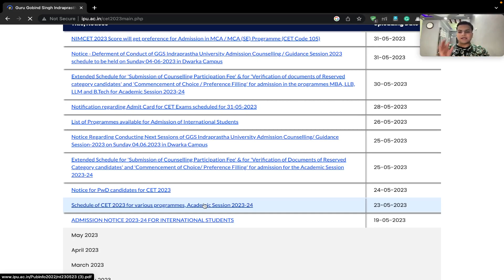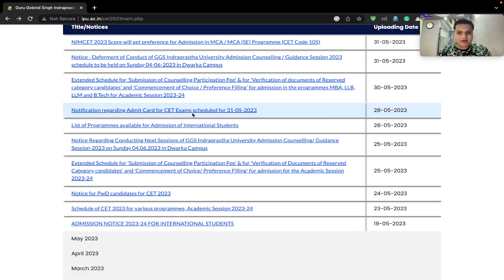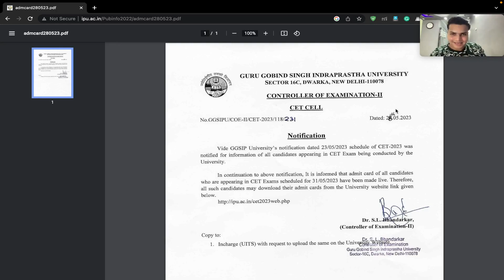BIG NEWS - IP University Exam Dates and Admit Cards are OUT NOW!